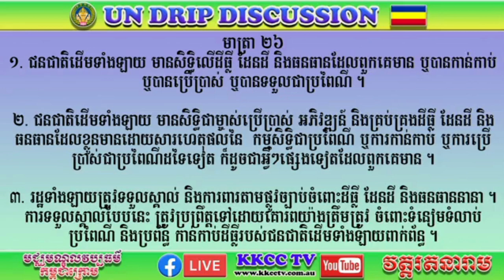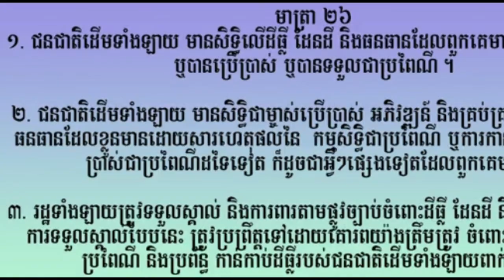Ly Thanh Tan